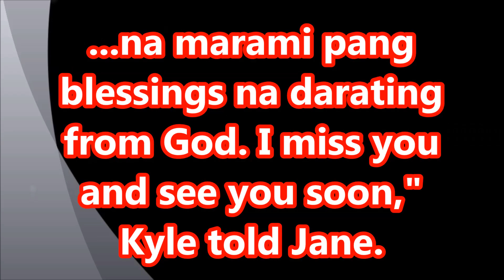Jane Oineza at Kyle Secades Umaming "In a Relationship" Na